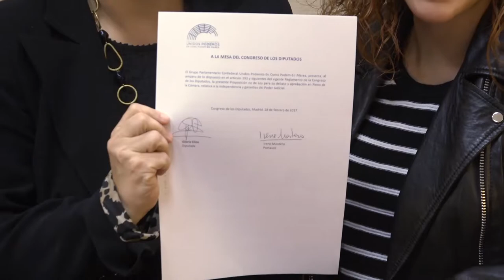Presentamos una pnl sobre la independencia y garantías del Poder Judicial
El Grupo Parlamentario Confederal Unidos Podemos-En Comú Podem-En Marea, presenta, al amparo de lo dispuesto en el artículo 193 y siguientes del vigente Reglamento de la Congreso de los Diputados, la presente Proposición no de Ley para su debate y aprobación en Pleno de la Cámara, relativa a la independencia y garantías del Poder Judicial.